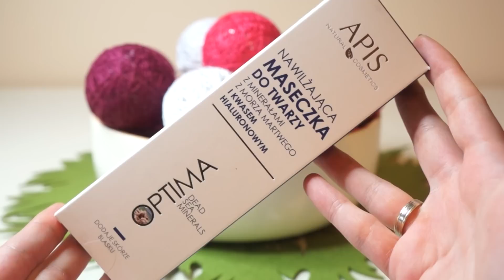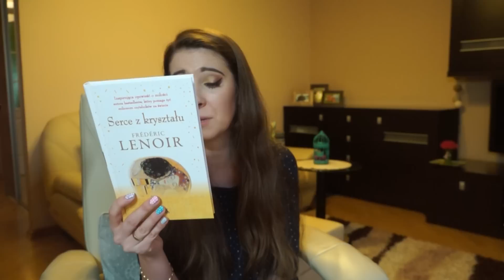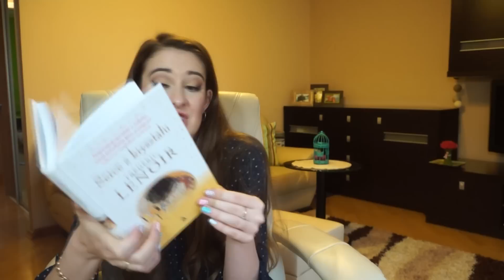Chill box luty 2016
Podobał Ci się filmik - daj kciuka w górę :)

Masz pytanie - napisz do mnie